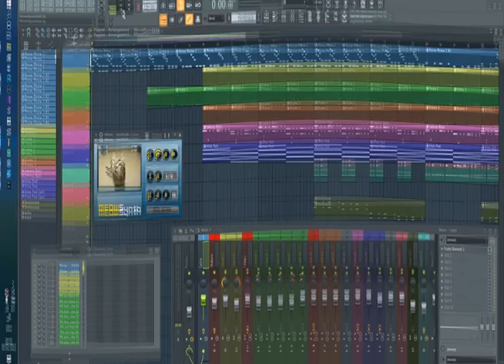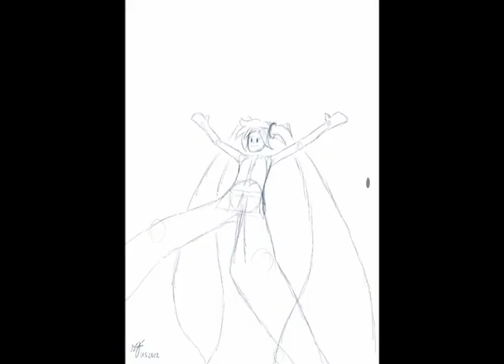『MeowNyanMiMi EQ』(feat. Hatsune Miku + Cat) || by J の 7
MeowMeowMeow!

The first Song I ever made in FL Studio!
;3

It makes use of my favorite VST Inst. ever "MeowSynth"
It's beautiful and free for everybody ^^

Music Made in FL Studio
Vocals made in Vocaloid 4 using Miku V4X
Animation and Thumbnail made in Krita
Videoediting done in Davinci Resolve